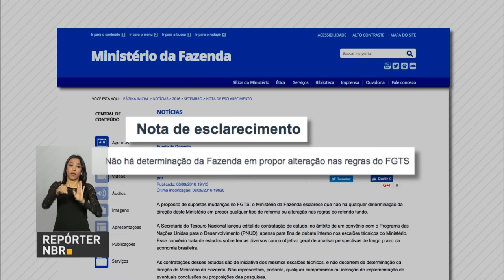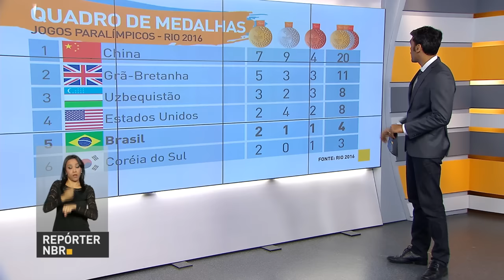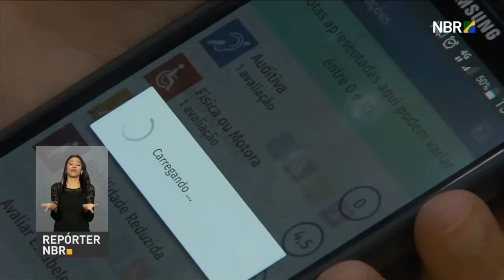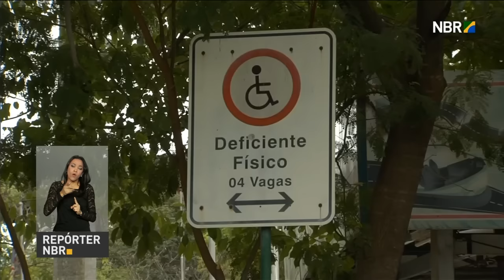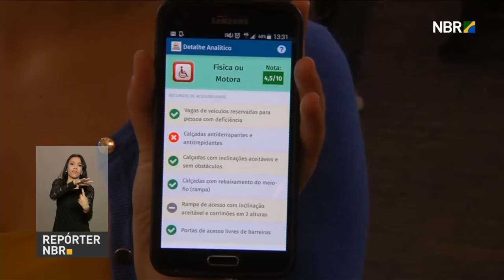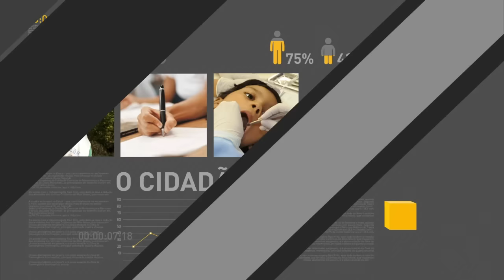Planos de saúde são punidos com suspensão das atividades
REPÓRTER WEB - 10h - 09.09.16: Medida pune 23 planos de saúde com suspensão das atividades a partir desta sexta-feira (9). Os planos receberam reclamações sobre cobertura, negativas de atendimento ou demora. E ainda: Congresso Nacional aprovou, nesta quinta-feira (8), três importantes medidas para o governo federal: A Desvinculação de Receitas da União (DRU), a Reforma Administrativa e a criação do Programa de Parcerias em Investimentos (PPI).